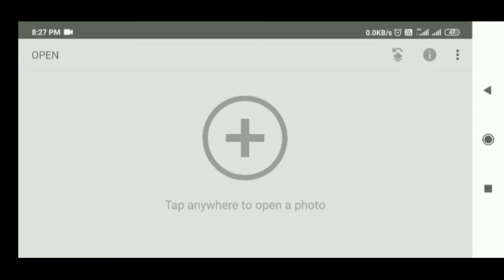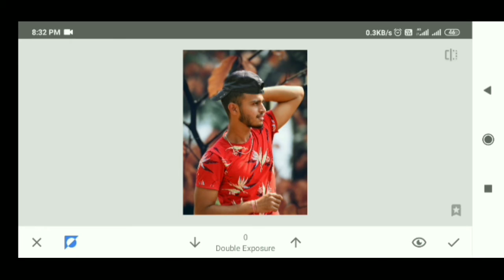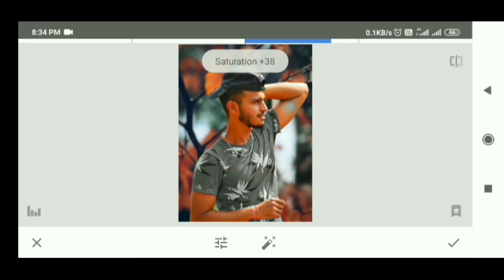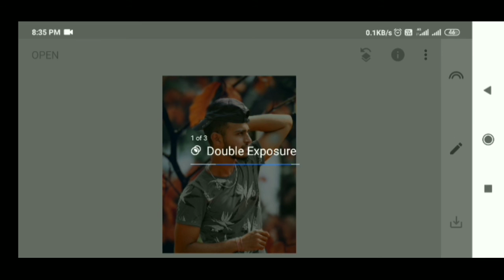Snapseed background change Photo Editing | snapseed instagram profile photo Editing